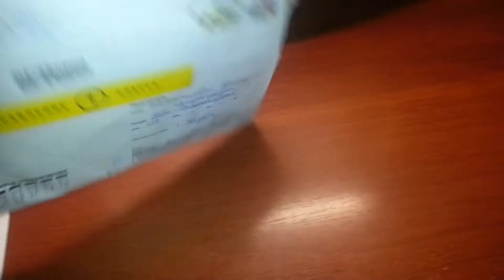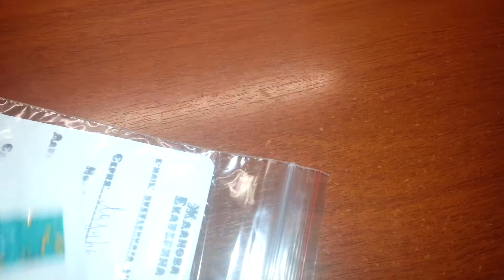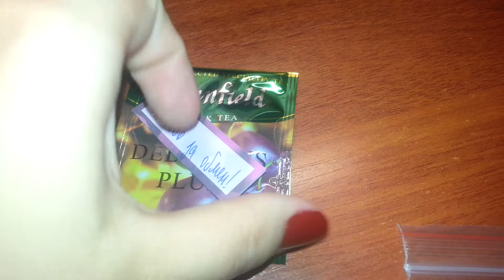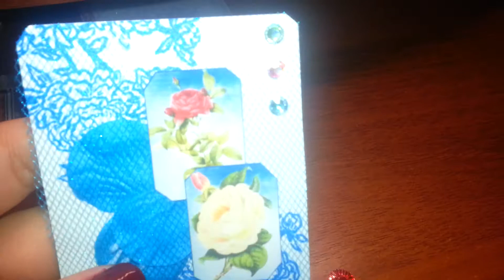АТС от Катеньки и Любочки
Всем привет. Сегодня предлагаю вам посмотреть две замечательные АТС, которые ко мне пришли из городов Калининград и Туринск.